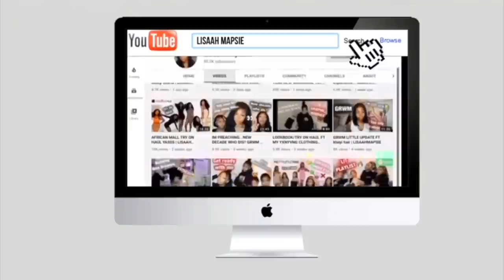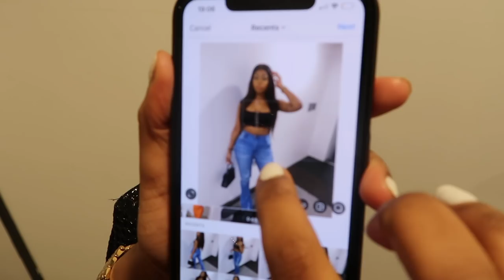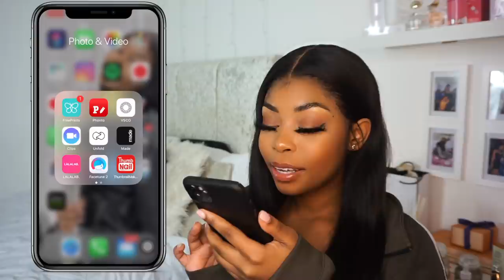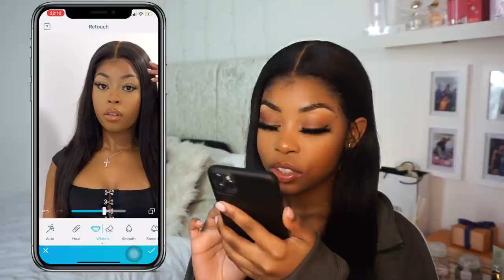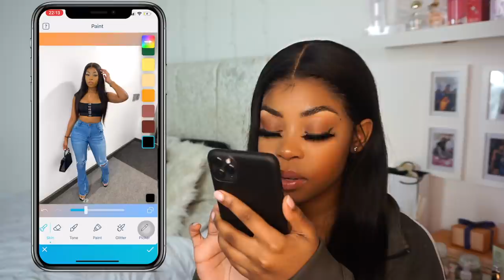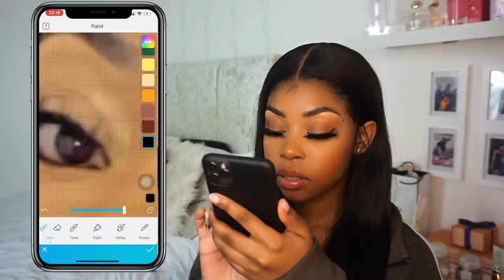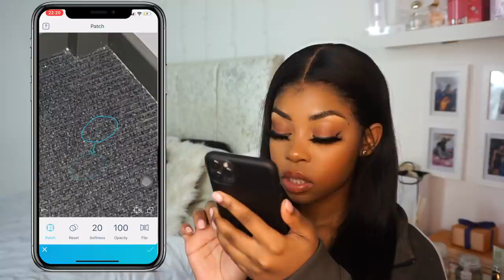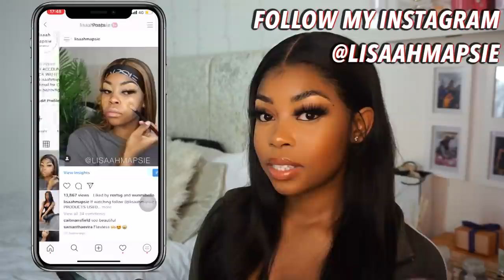HOW I TAKE & EDIT MY IG PICTURES *in depth* CATFISH 101 | LISAAHMAPSIE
FAQ :

I am from the LEEDS,U.K.

- Ethnicity
I’m Zimbabwean and Malawian

I use the Sony A6000 and the Canon G7X ii

AFRICAN MALL: "LISAAH"